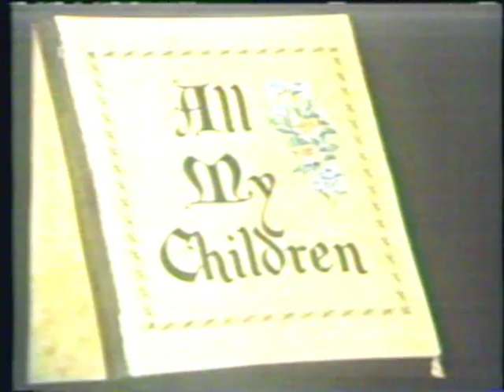All My Children April 22, 1983 - 3 of 5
Ellen Nina Lars Angie Jesse Nancy Mona Mark Erica Mrs. Whalen